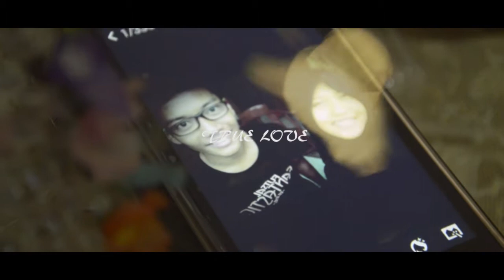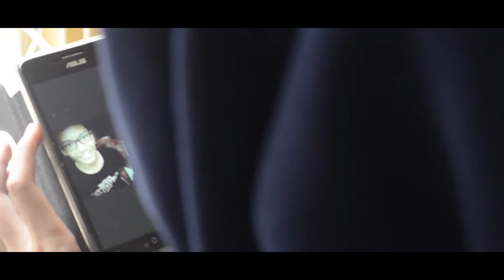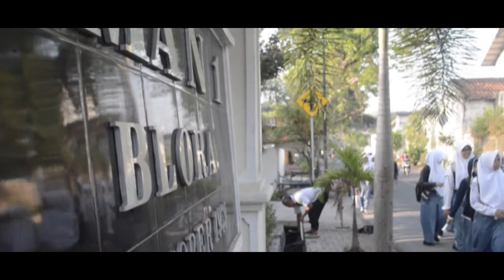STUDIO 8 BLORA , TRUE LOVE by "SECRET" SMA NEGRI 1 BLORA